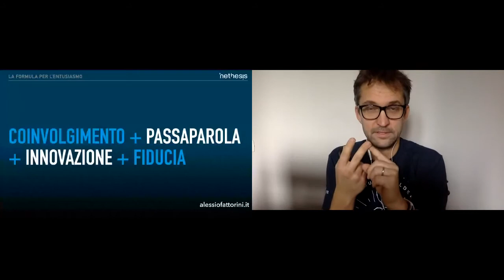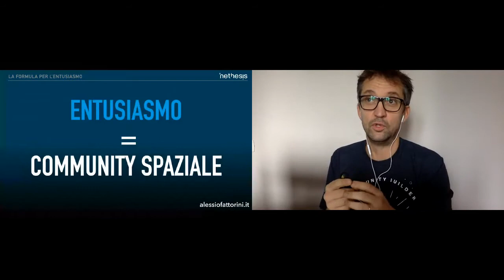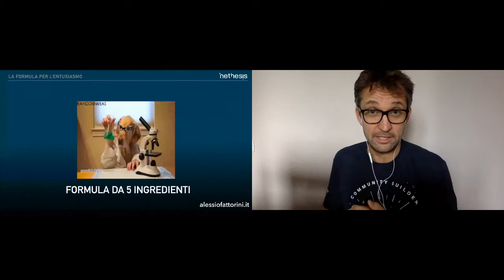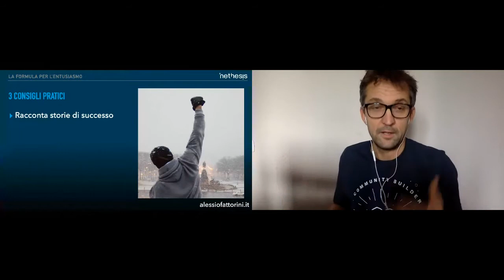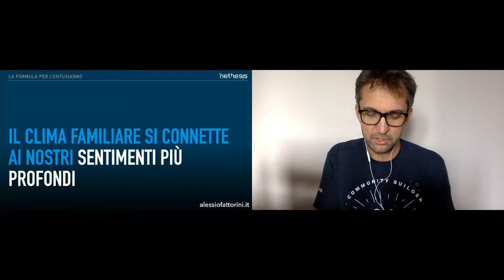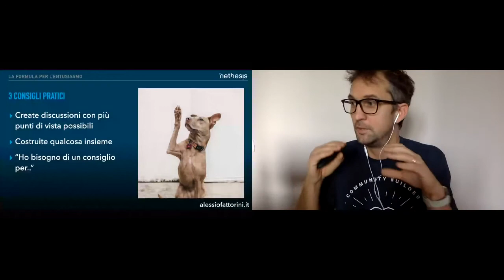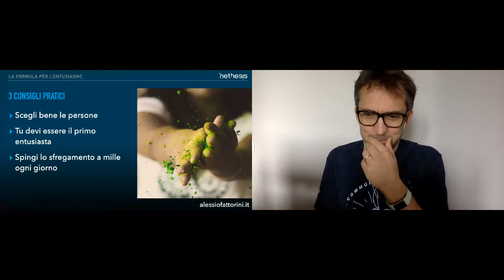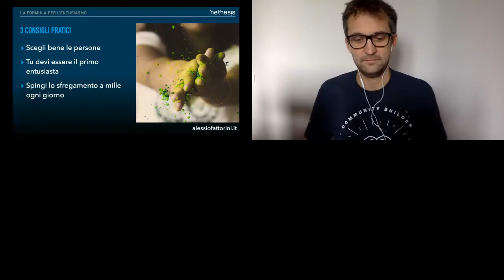La formula magica per accendere l'entusiasmo nella tua community (Alessio Fattorini, Nethesis)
L'entusiasmo è una forza potentissima, quella spinta ad agire e operare dando tutto sé stessi. Crea coinvolgimento, fiducia massima, passaparola e innovazione. Tutto bello, ma come funziona? Da dove nasce? C'è una formula magica? Alessio ci svelerà gli ingredienti di questo pazzesco meccanismo: familiarità, genio collettivo, fiducia, confronto e crescita. Consigli concreti su come generare la scintilla e fare in modo che contagi tutti i membri del gruppo.